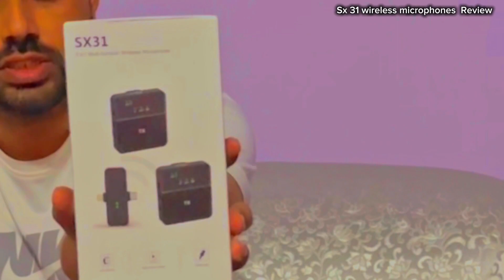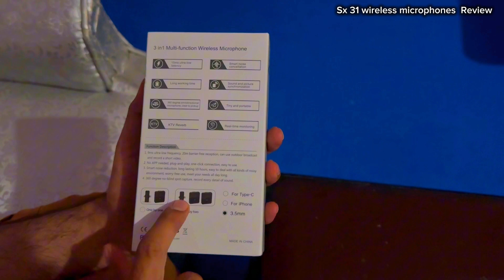New SX 31 mic 2024 best quality wireless mic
New SX 31 mic 2024

Tx mic series 2024
best high fi quality mic
Top quality mic